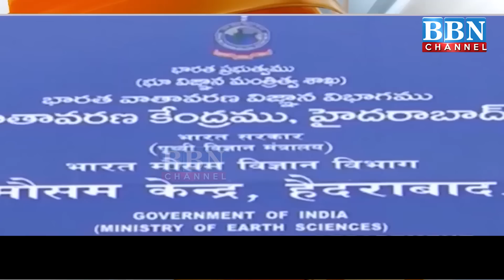Red Alert For Next 3 Days in Telangana | BBN NEWS